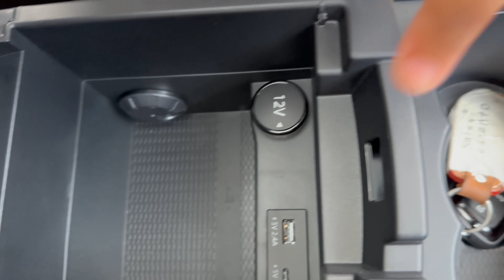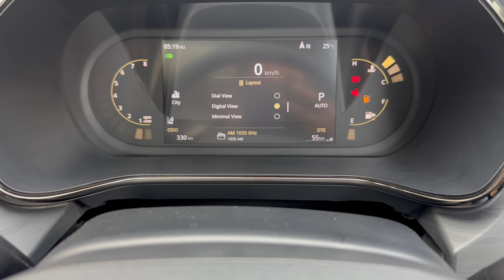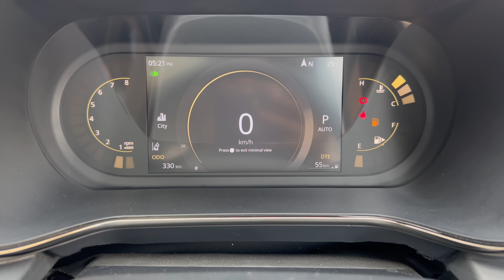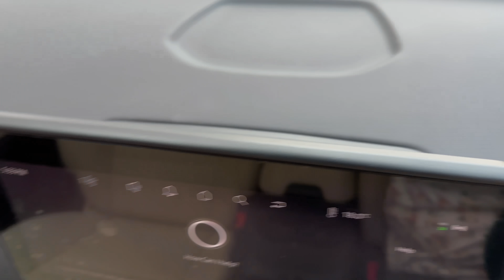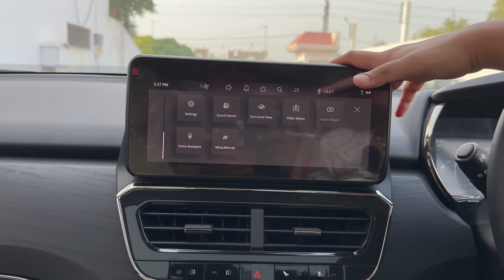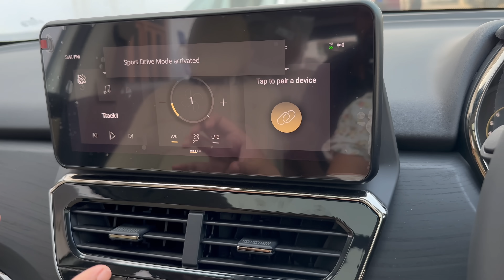FINALLY ! NEW TATA SAFARI 2023 - खेल गई TATA 👌🏻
This Video Is About FINALLY ! NEW TATA SAFARI 2023 - खेल गई TATA 👌🏻
Tata Safari 2023 adventure

CONTRIBUTE HERE - HERGARAGE@UPI
OR